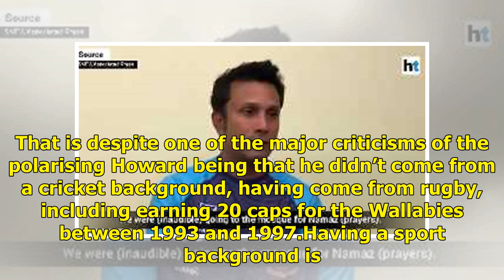CA open to outsider for high performance role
CA have employed recruiting firm Egon Zehnder to help fill both roles. The Age understands that candidates for the positions recently received correspondence from Egon Zehnder outlining in greater depth the position description for the pair of roles. Whereas cricket experience is considered a non-ne...